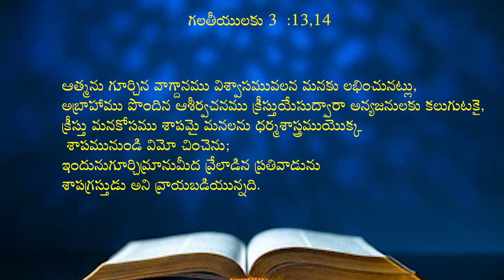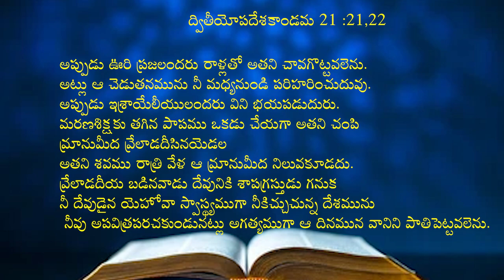14 05 2024 BRO N. Samuel garu అంశం : కానాను ప్రయాణంలో శాపగ్రాహియైన క్రీస్తు.